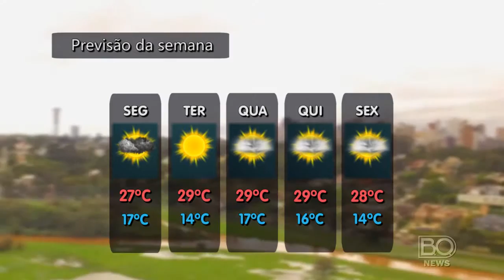Boletim do Tempo (De 04/04 á 08/04)